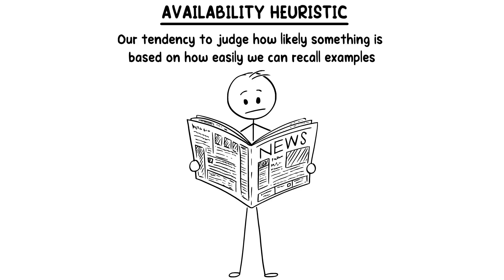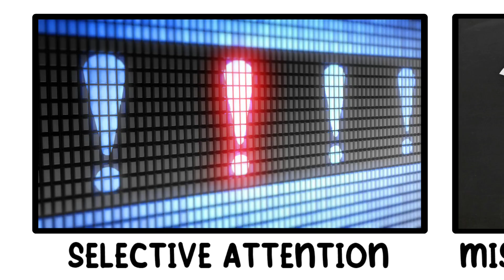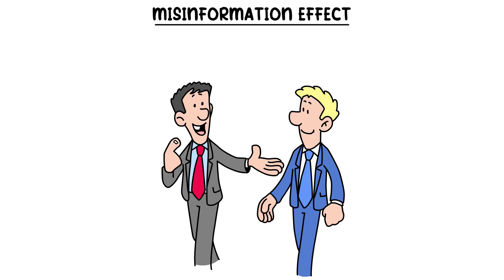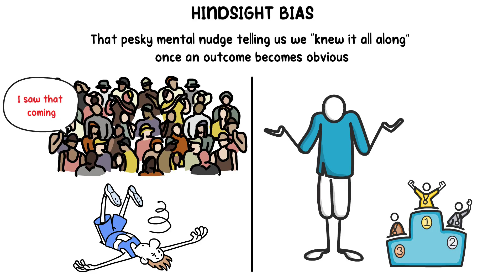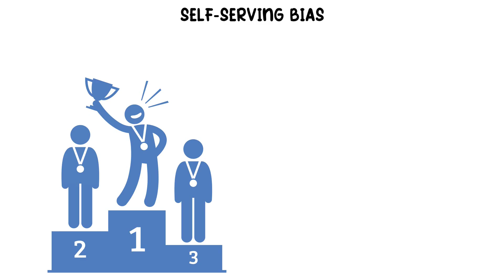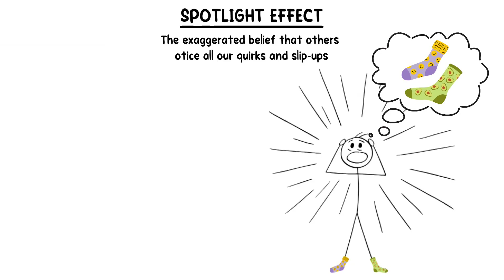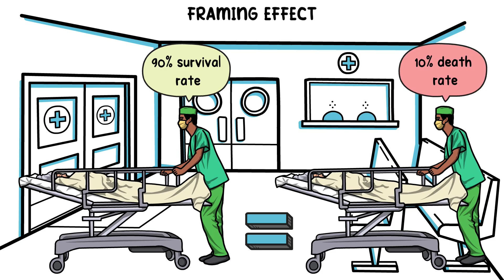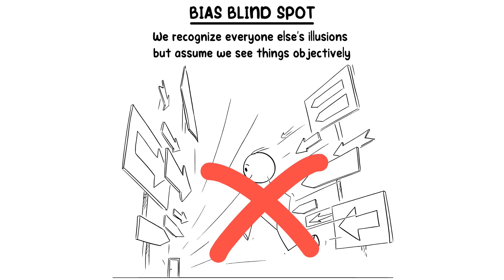Every Trick Our Minds Play on Us Explained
Ever wondered why your brain tricks you into believing something that isn’t true?

This video breaks down every major psychological bias and mental illusion your mind uses to distort reality—often without you even realizing it. From confirmation bias and the Dunning-Kruger effect to impostor syndrome and the gambler’s fallacy, we explore the sneaky ways our brains mislead us daily.

Discover how the availability heuristic skews your judgment, why selective attention makes you miss obvious things, and how the placebo effect can physically change how you feel. We also explain the spotlight effect, hindsight bias, anchoring, framing, and other hidden cognitive distortions.

If you've ever questioned your own memories, decisions, or confidence—this video will show you you're not alone. These mental tricks impact how we think, feel, and behave more than we realize. Understand them, and you can outsmart them.

How does confirmation bias work? What is the Dunning-Kruger effect? Why do we believe false memories? How does the placebo effect trick our brains? This video answers all those questions and more. Watch till the end to fully understand how your mind plays tricks on you.